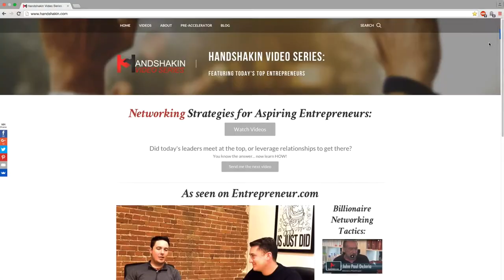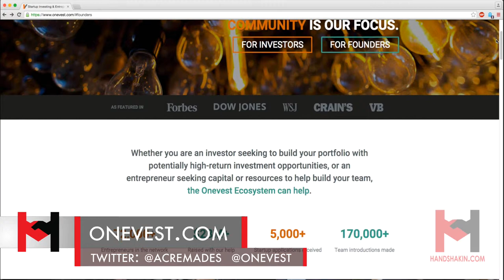Entrepreneurs: Alejandro Cremades' action item for entrepreneurs & startups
Learn more about Onevest at onevest.com

Tweet the host (@handshakin) or guest (@acremades)

The Handshakin Video Series is YOUR go-to destination for accessing strategies for marketing, networking, and building your personal brand and online business. Featuring today’s top entrepreneurs and thought leaders, we’re here to give you the tools to take your personal brand and online business to the next level---you may even be the next Handshakin guest (Nominate the next Handshakin Guest

What does it take to be a successful entrepreneur? What is the best advice for entrepreneurs? If you are looking to become the next great business entrepreneur or to become an expert in entrepreneurship or are looking for advice and strategies from business and marketing experts, then you’re in the right place. We cover everything from the traits of a serial entrepreneur to the best and most useful strategies to grow your business. Whether you are an experienced marketer looking get more from your sweat equity or just trying to find advice for young people starting a startup or monetize your social media skills, we have helpful content and marketing strategies and advice for you.

Entrepreneurs come from many different backgrounds. Some have years of experience and education, while others have no experience and have started successful companies without even attending online business school. Some work from home while others collaborate with like-minded personal branders at a coworking office space. At the end of the day, all that matters is that you are doing the right things for building a personal brand.

If you want to start a successful online business, then you MUST be well-versed disruptive technology applications and social media marketing. Do you want to: make money using SnapChat? Make money using Instagram? Make money using YouTube? Make money using Facebook? Or monetize a social media page or account? Social media marketing is about more than gaining followers or gaining subscribers. The goal is to grow your social media audiences and to use social media to grow your business using the best social media marketing strategies.

Being a well-rounded entrepreneur means that you not only know how to start a startup and how to start online business, but know how to make it grow. We talk with growth experts who are obsessed with teaching you the ins-and-outs of scalable growth, how to achieve exponential growth in business, growth hacking marketing, and growth hacking strategies.

-How can I use social media to build a personal brand?-
- How can I make a marketing strategy?
-How can I work from home?
-How can I start a business?
-How do I start an online business?
-What is growth hacking?
-What is a personal brand statement?
-What are the best networking sites?
-Should I join a business networking group?
-Should I join a coworking space?
-What is boot-strapping?
-What is a burn rate?
-What is a startup accelerator?
-What is a startup incubator?